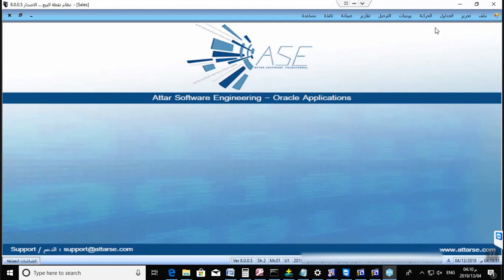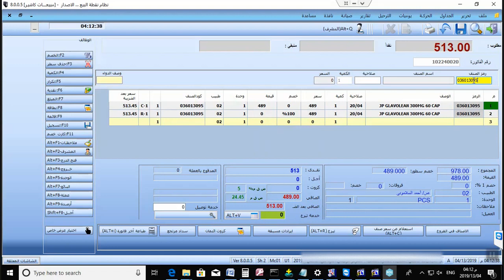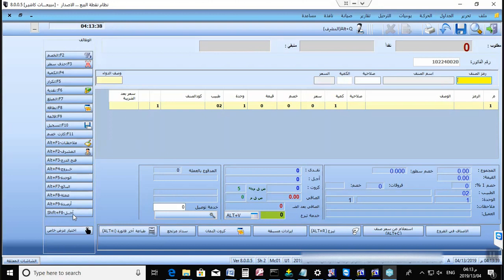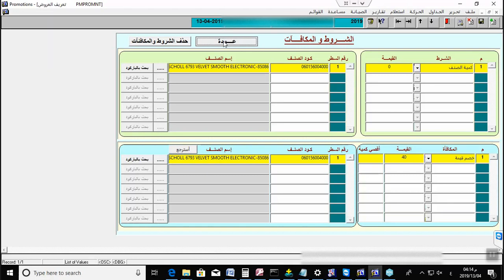3 تجربة البيع بنظام نقاط البيع | اختبار فئات العروض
تقديم المهندس محمد عباس
ATTAR SOFTWARE ENGINEERING
Leading software development company in Saudi Arabia. Building ERP systems and providing IT Turn-key solutions since 1981

We are committed to deliver a total solution to your System requirements, using the latest and state-of-art tools and methodologies in Systems development.

Our success has been built upon a commitment to total customer satisfaction, which requires the need for us to continually improve our technical solutions by selecting the best technology partners and to maintain our superior levels of technical training and expertise.

Address:
2565 Thabit bin Odai st.
Shatee Dist. Jeddah 21431, KSA